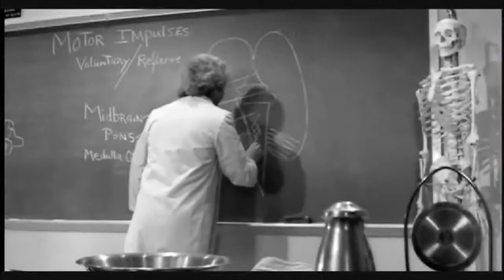2020 TEST Video